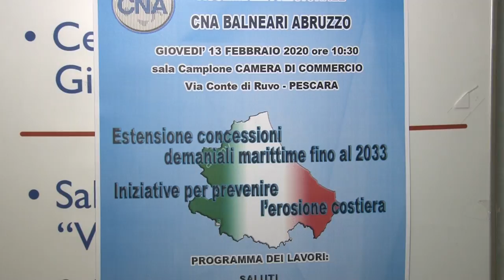I Balneatori si interrogano sul futuro delle concessioni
I problemi dei balneatori in vista della prossima stagione turistica sono stati al centro dell'incontro tenutosi questa mattina a Pescara e organizzato dalla CNA. In primo piano la proroga delle concessioni